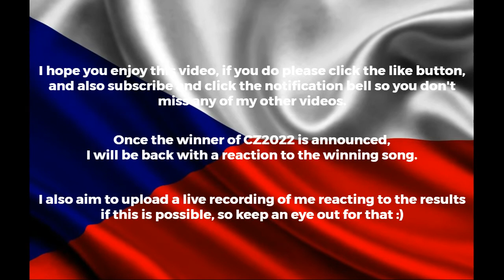CZ2022 - My Top 7 (Czech Republic Eurovision 2022)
In this video, I am counting down my top 7 from CZ2022, the Czech national final.

Once the national final winner has been announced I will upload a full reaction to the winning performance. I am also hoping to be able to record myself reacting to the results live, so I hope to be able to upload that as well.